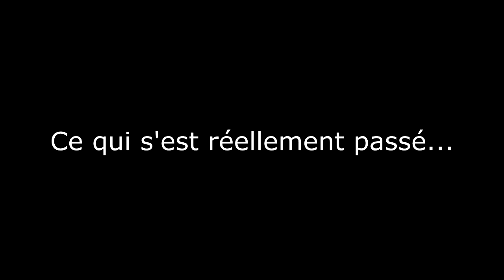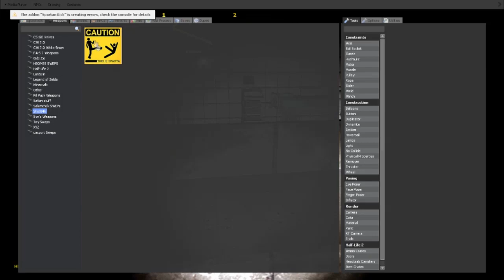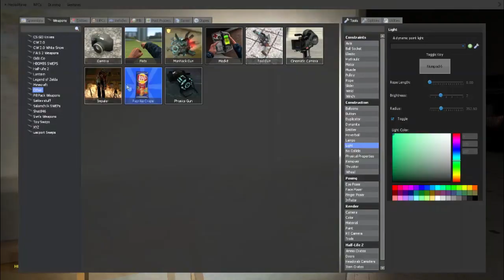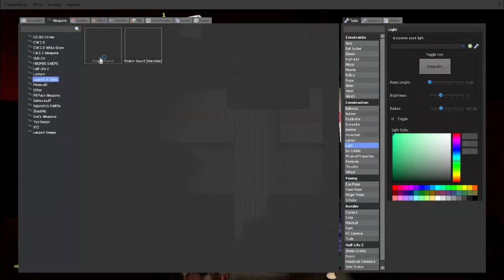MAP HORREUR GMOD AVEC LA JOIE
Petite map horreur en solo.

Map: The Last Patient, disponible sur le Workshop Steam

Dédicace a Franck pour son amour et Téo pour son autisme.